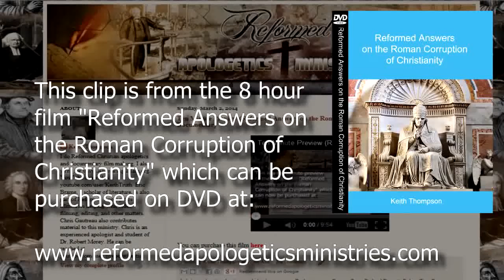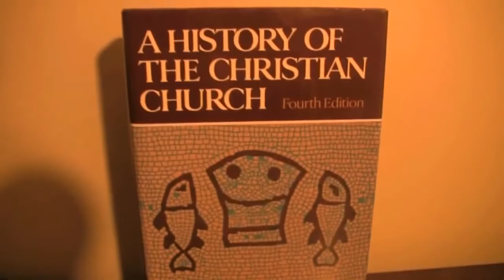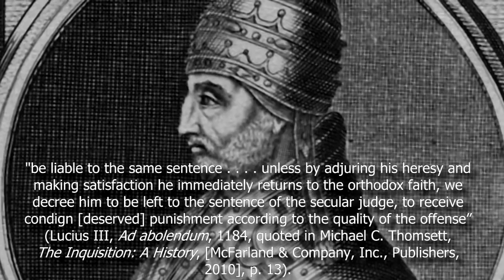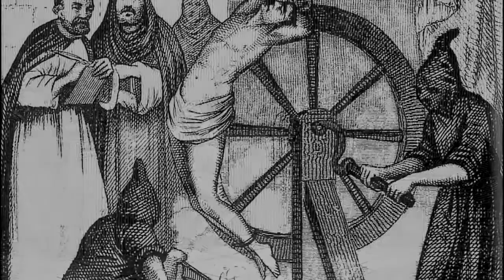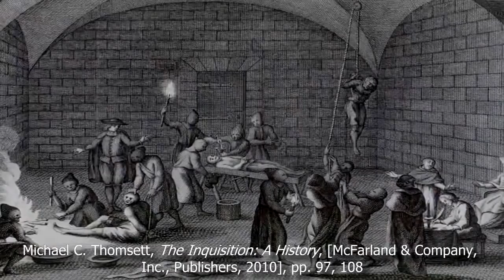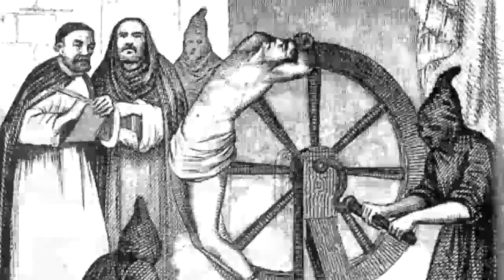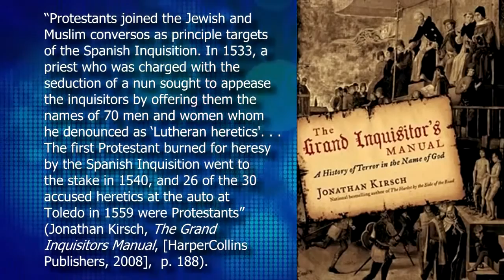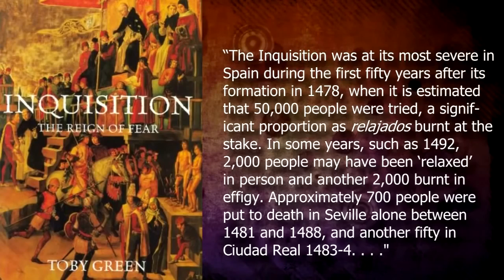THE ROMAN CATHOLIC INQUISITIONS